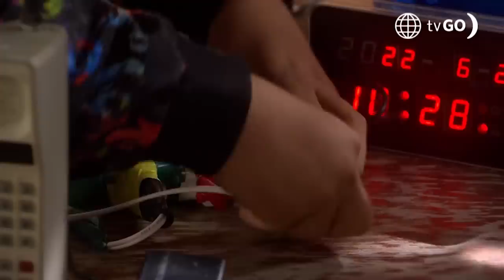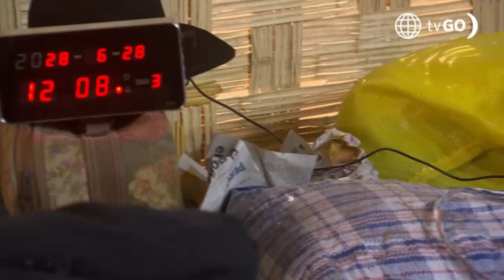Al Fondo hay Sitio 9: Los Gonzáles corren un gran peligro (Capítulo 12)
¡UNA IMPRUDENCIA!
Los Gonzáles conectaron muchos aparatos en el único enchufe que tenían en su casita sin darse cuenta que corrían un gran peligro 😩.

Juntémonos Más.